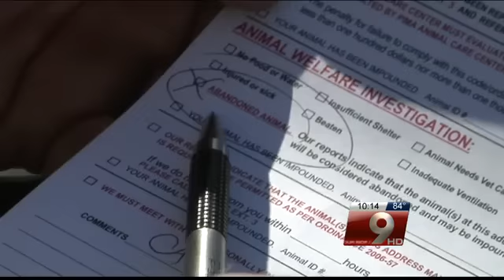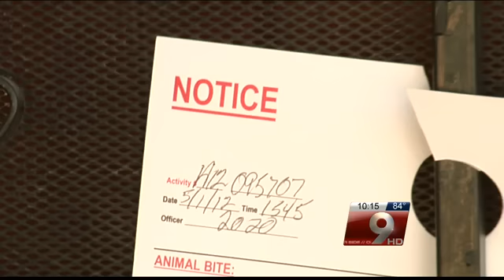Day in the Life of an Animal Control Officer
Craig Smith has a look at a day in the life of an Animal Services Officer in tonight's Nine On Your Side Extra.